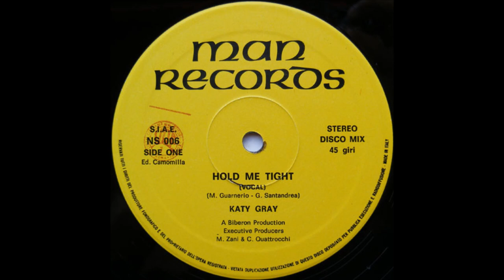Katy Gray – Hold Me Tight (Vocal)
Italo-Disco 1985
Co-producer – G. Milani
Executive-Producer – C. Quattrocchi, M. Zani
Mixed By – Claudio Quattrocchi
Photography By – Carlo Marrale
Producer – Mike Rogers
Vocoder – Roberto Colombo
Written-By – G. Santandrea, M. Guarnerio